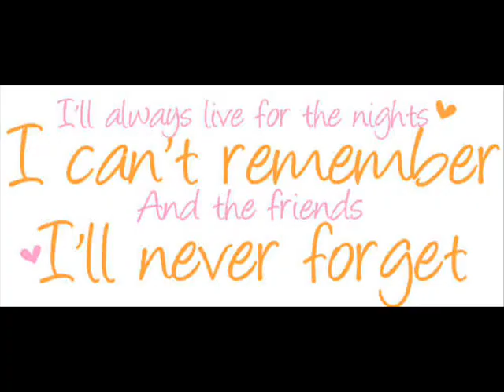Sexy16*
THE girls of Greenshaw. 03-08.
Rach, Jazz, Alex, Brodie, Rach, Hannah, Julia, Charlotte, Jordan, Jade, Helen, Ria, Channelle, Kaiya, Emily & Harley.